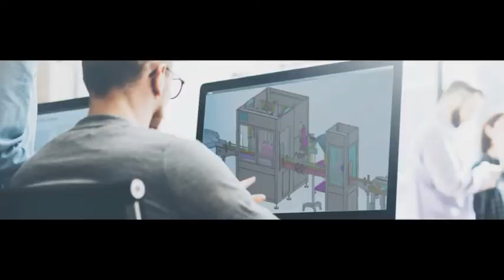Automatische Box, die die Umhüllungslinie der Beutelkartoniermaschine aufrichtet